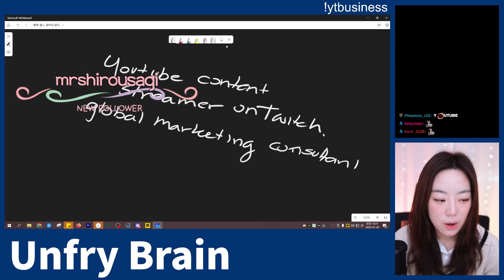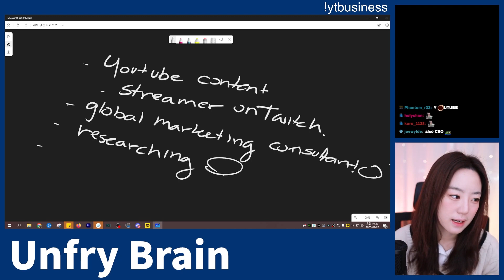Unfrying your brain | Scuffed podcast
How would you keep your brain healthy?

Every Thursday, I do company reviews :)